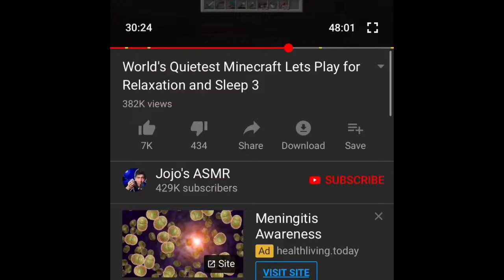Yeah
Don’t worry though, I’ll still post here! Just not art